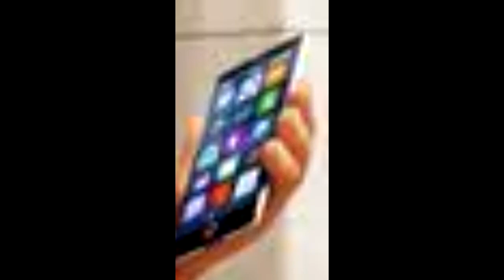emoji movie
emoji movie, emoji movie everyone say the emoji movie is the best, EMOJI MOVIE